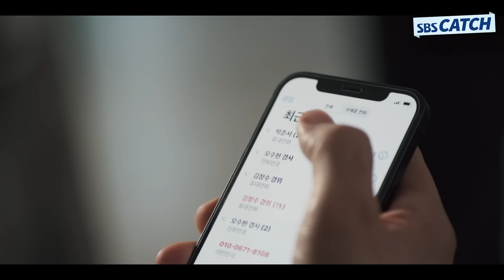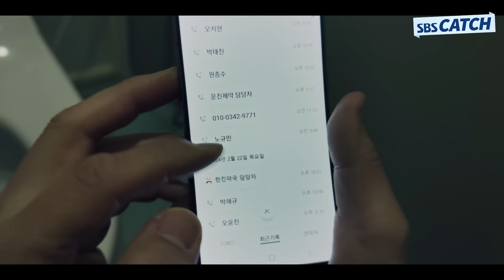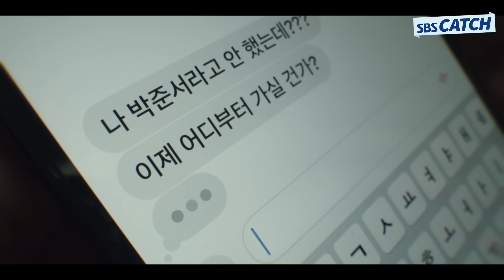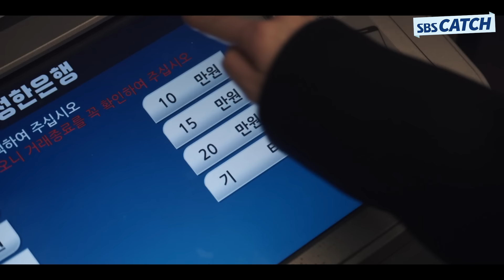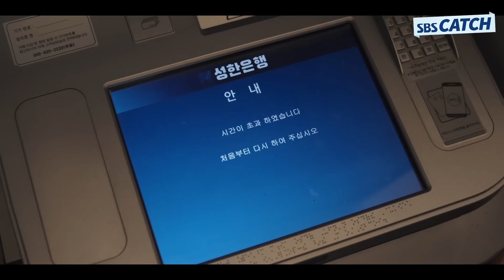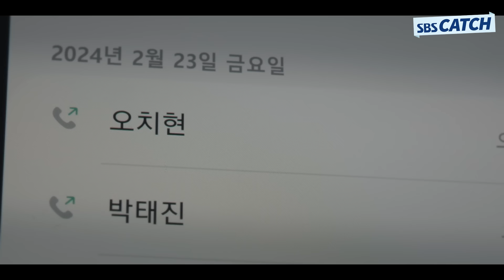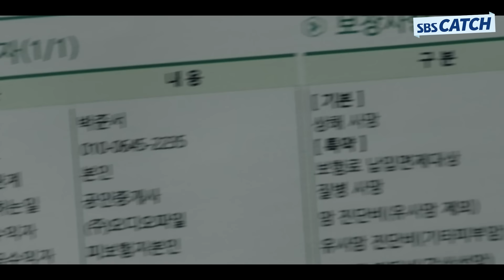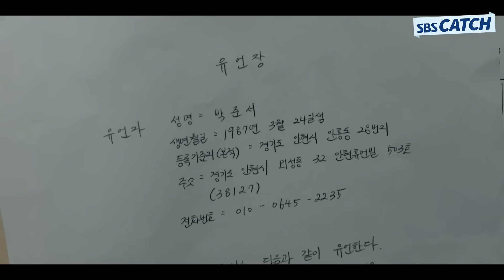친구에게 보험금 50억을 남긴 아낌없이 주는 윤나무💸 보험금을 왜 친구에게..?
SBS 금토드라마 '커넥션'
출연 : 지성, 전미도, 권율, 김경남

친구에게 보험금 50억을 남긴 아낌없이 주는 윤나무💸 보험금을 왜 친구에게..?SBS